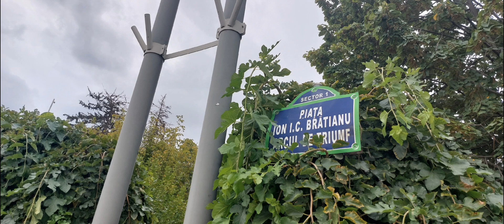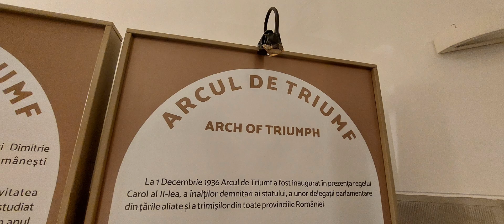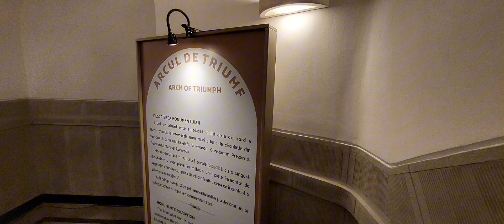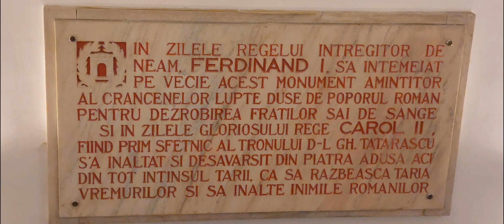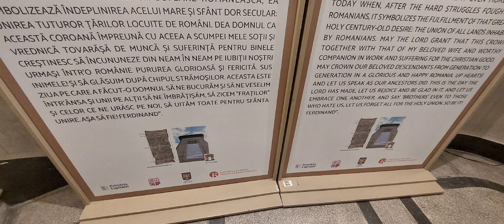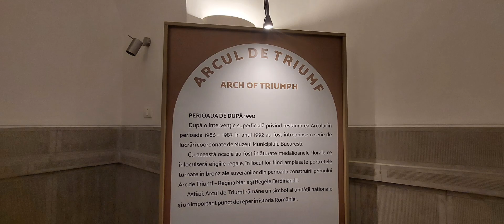De sus din ARCUL de TRIUMF - BUCURESTI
Panorama din ARCUL de TRIUMF.
PLIMBARICI - De sus din ARCUL de TRIUMF - BUCURESTI

Pe data viitoare cu o noua plimbareala. Pupici!